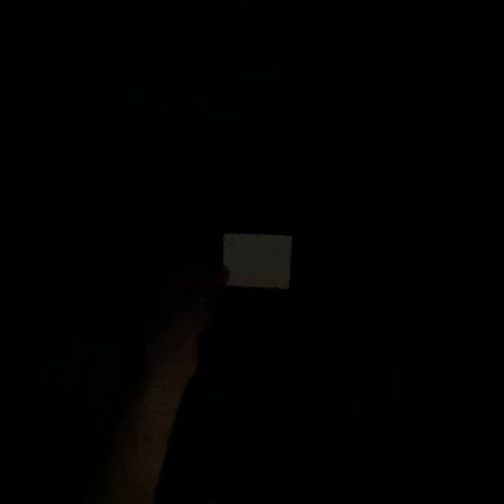Intimacies (27)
rec. 04112022